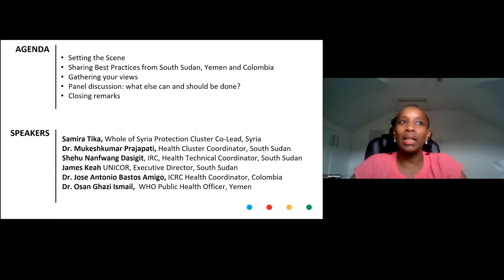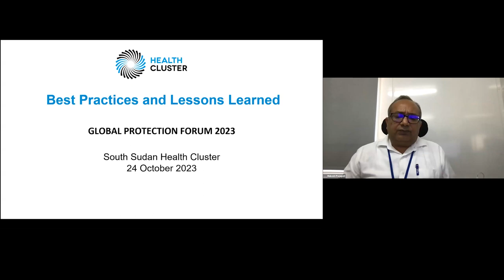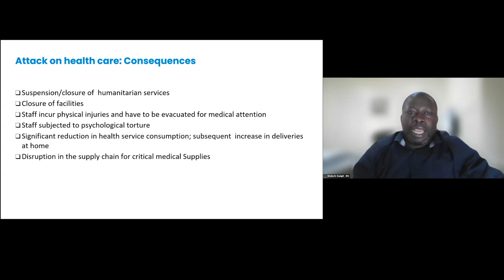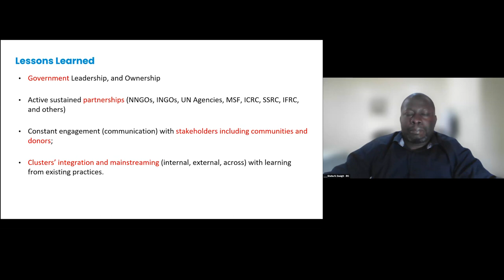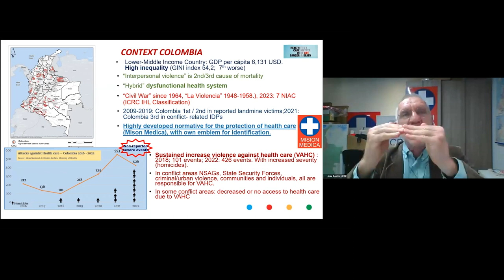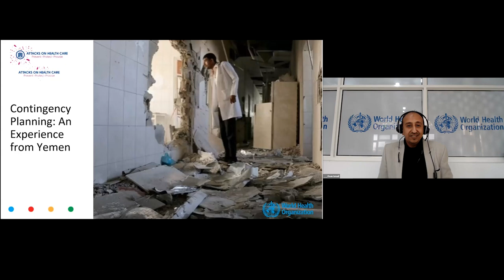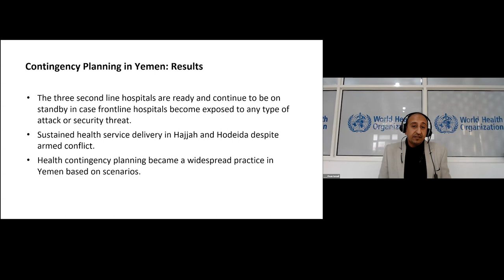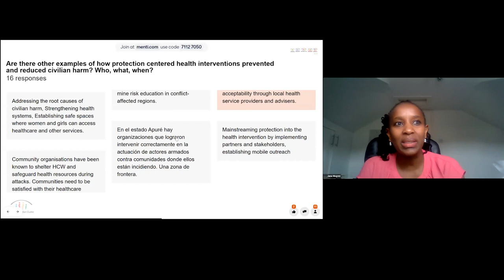[ENGLISH] Civilians Pay the Highest Price: Reducing the Risk and the Impact of Attacks onHealth Care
This session, led by IRC and the Global Health Cluster, jointly with ICRC and WHO demonstrates how protection-centered health interventions are a key mechanism to prevent harm to populations, or address barriers they face when health care is under attack. The promising practices from contexts such Yemen, Colombia, South Sudan, and Syria are useful beyond the topic of attacks against health care, providing broader lessons for collective action to immediately respond to the impact of risks and needs experienced by populations exposed to the horrors of conflict.